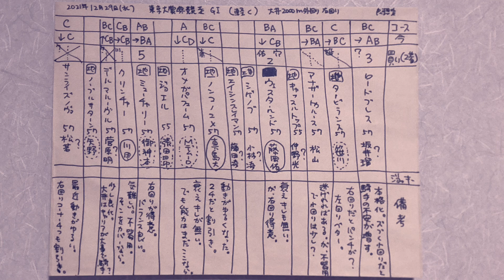【軽く】東京大賞典2021予想。一頭ずつの特徴。競馬マニア向けの分析。穴馬。参考。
100年後、200年後にこの動画を観た人がこのレースやこの時代の馬の事を理解しやすいよう、

【素質】
【タフ・地力】
【厩舎】
その時点の厩舎力。
【気性】
【追い切り】
【末脚のキレ】
【買い・2着】
2着以内に来る確率が高い馬もしくは「今回が狙い時、買い」と感じる馬たちを10点満点で評価しています。人気馬は妙味が無ければ数字が低くなることも。
【穴】
穴馬候補を10段階10点満点で評価しています。
騎手によるプラスアルファが見込める騎手。点線でのマル囲みは少し期待値が下がります。？マークの騎手は馬の脚を引っ張る可能性あり。？？だと根本的に技術が低くかなり不安な騎手。
【ジョッキー】45以上は一流騎手で信頼性が高め。30~40あれば平均的もしくは中の上。
【馬名のマル囲み】
今回の注目馬、もしくは将来的に注目してる素質馬。点線のマル囲みは少し期待値が下がります。

⚫️第1253回
2021年 芝  3歳馬 古馬 牡馬 牝馬 せん馬 冬の暮れ大井競馬場での恒例の地方交流 重賞 G1 東京大賞典2021予想と競馬マニア向けの分析。参考。

⚫️️東京大賞典2021予想 出走予定馬
ミューチャリー 御神本騎手、ウェスタールンド 藤岡佑介騎手、オメガパフューム ミルコ・デムーロ騎手、ノンコノユメ 真島大輔騎手、ロードブレス 坂井騎手、タービランス 笹川騎手、アナザートゥルース 松山騎手、キャッスルトップ 仲野騎手、シゲノブ 小林騎手、エイシンスレイマン 藤田騎手、ジョエル 張田騎手、クリンチャー 川田騎手、デルマルーヴル 菅原明良騎手、ノーブルサターン 矢野騎手、サンライズノヴァ 松若騎手

1着
2着
3着

東京大賞典2021展開 。参考。考察。比較。追い切り、調子、コース適性、傾向、馬場 読みなどレースの参考にも。

ABCDE湯かげん 競馬 @東京大賞典2021分析 展開。結果分析も後でやります。